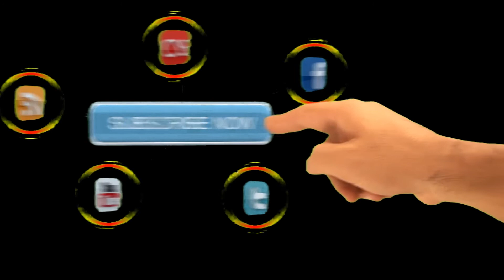ମଦ ବିରୋଧୀ ଆନ୍ଦୋଳନ